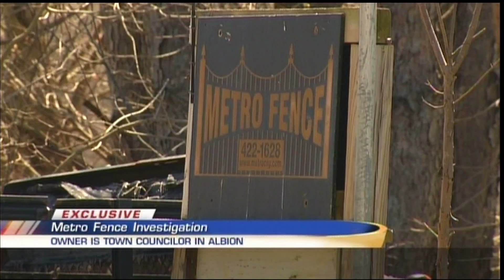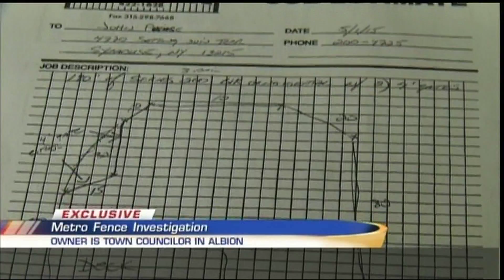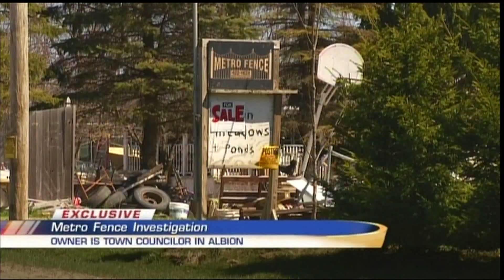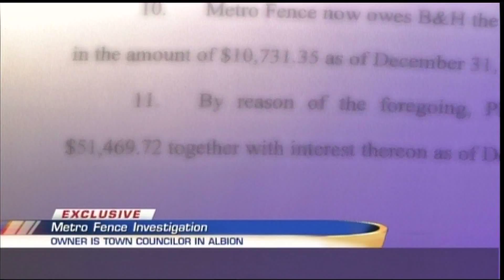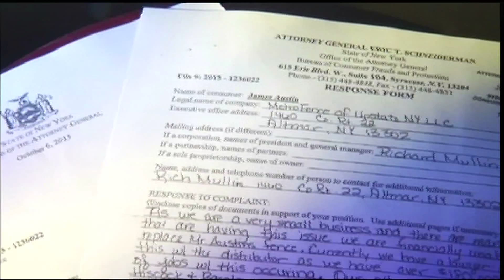Metro Fence Town of Albion Leader May 23, 2016 PKG